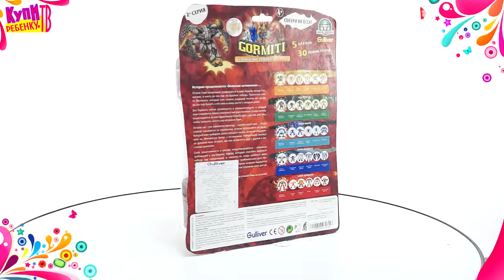Gormiti Набор из 4 героев GPH00643S2 Дедал, Колосс, Моллюск Великан + Скрытый